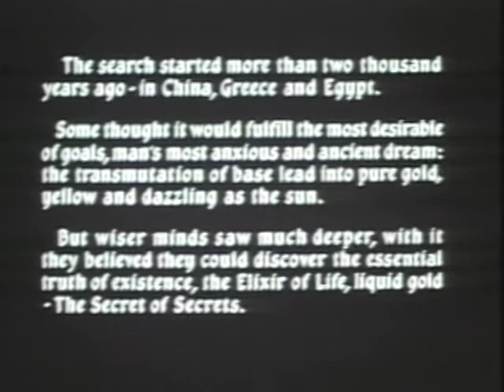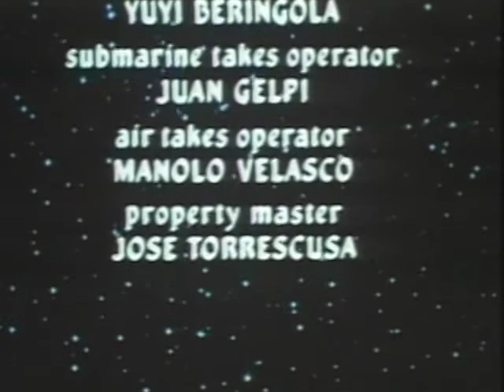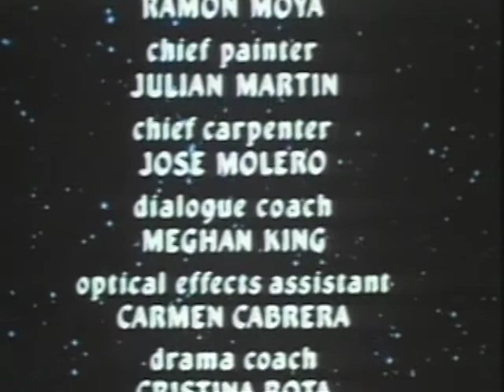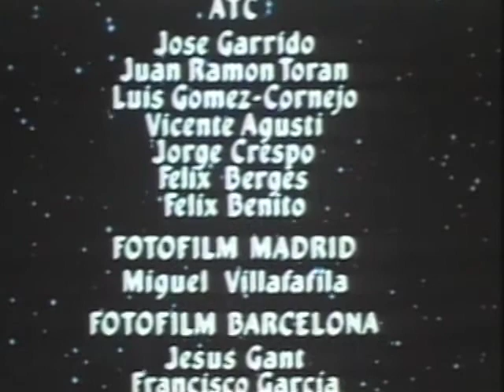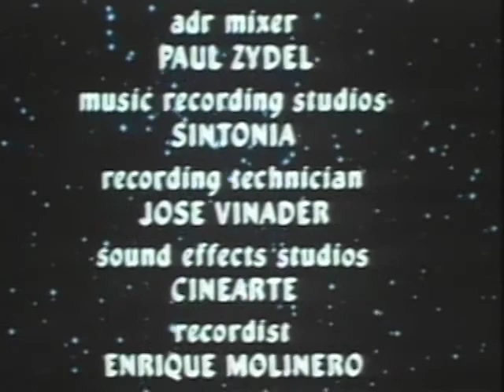Star Knight (1985) | Full Movie | Klaus Kinski | Harvey Keitel | Fernando Rey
Princess Alba is abducted by a dragon, and it's up to Klever to save her. But, it turns out that this dragon is an alien spacecraft, and Alba falls in love with the human-alien inside it.

Director: Fernando Colomo
Writers: Fernando Colomo, Andreu Martín, Miguel Ángel Nieto
Stars: Klaus Kinski, Harvey Keitel, Fernando Rey